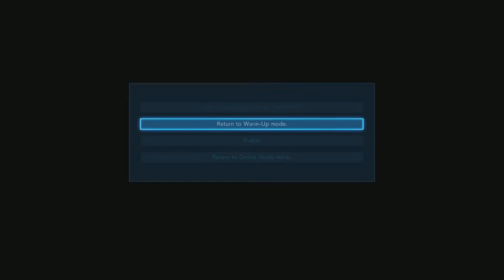TEKKEN 7 Paul Phoenix Ranked games 10/13